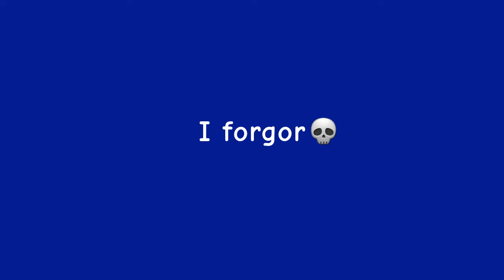Top Five Dog breeds (Really interesting)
Animated by Oopl34 Music used: No Weapons Here!Composer: Jake Kaufman.Publisher(s): Hasbro, Majesco Games, Vblank Entertainment, WayForward, Yacht Club Games System(s): gbc, 3ds, nds, wiiu, xb360.video is used for comedic purposes. Not for revenue (even though I have like 57 subs), or popularity :)  .this is just an old video I found stashed on my very old tablet I used alot when I was younger..